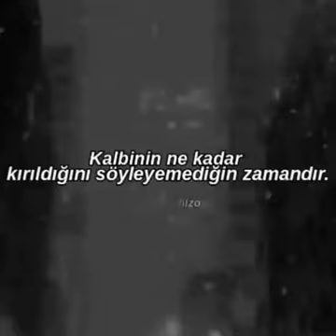neden gözlerimizi kapatırız